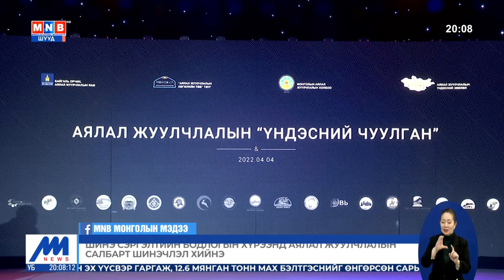Шинэ сэргэлтийн бодлогын хүрээнд аялал жуучлалын салбарт шинэчлэл хийнэ